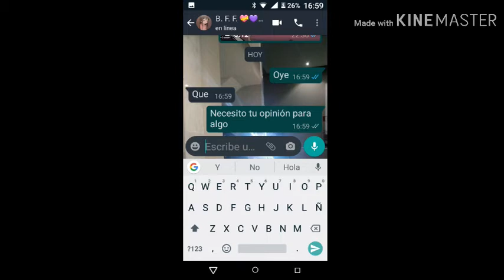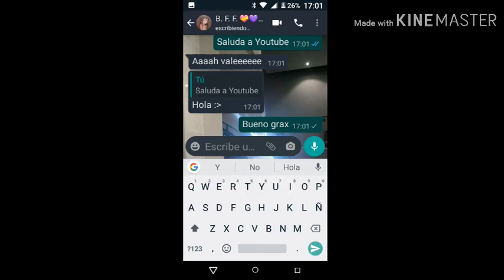Tag del estilo de tu bff - Cris kawaii